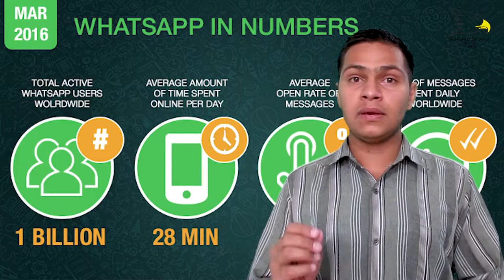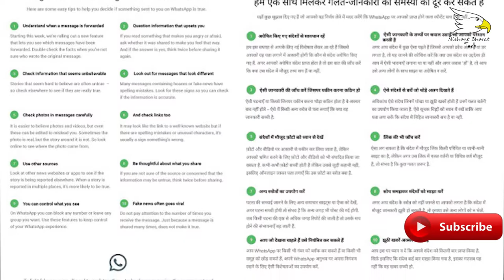why whatsapp apply new rules | Nishant Choudhary